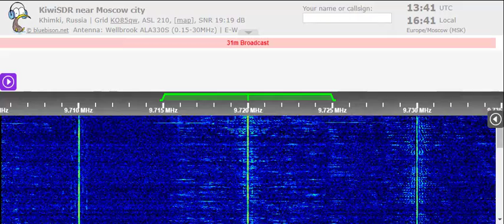18 04 2022 Reach Beyond Australia in Hindi, English to SoAs 1330, 1340 on 9720 Kununurra